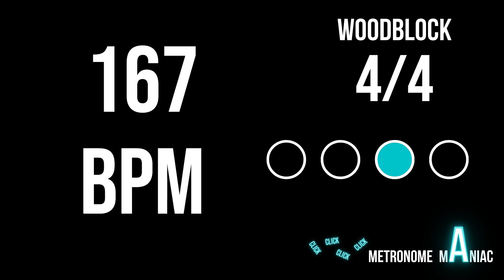Metronome 167 BPM 4/4 - Woodblock